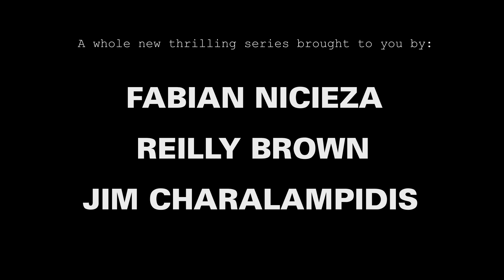Student Project: Deadpool & Cable Comic book Trailer